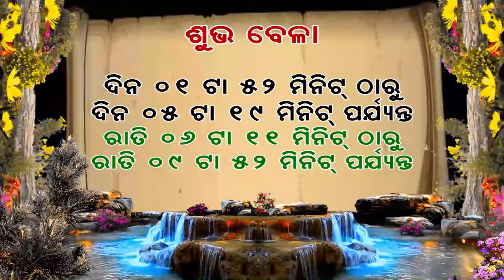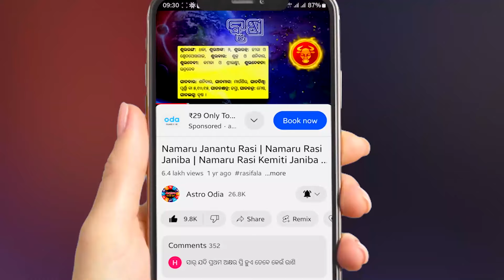Ajira Rasifala || 15 May 2024 || Ajira Rashifal || Rashifal Odia || Astro Odia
ajira rasifala
rasifala
odia rasi fala
odia rasifala today
rasifala odia
rasifala odia today
rashifal odia
aji ra rasifala
odia rashifal
oriya rashifal
rashiphala
rasifala today
dainika rashifala
today horoscope
ajira rashifala
ଆଜିର ରାଶିଫଳ ସମ୍ପୂର୍ଣ 12ଟି ରାଶିର ଭାଗ୍ୟ
ରାଶିଫଳ
astrologer debi prasad mohapatra
ଆଜିର ରାଶିଫଳ
Jashaswi pragyan
s bhakti
dtv rasifala
today odia horoscope
ajira rasifala prediction
ajira bhagya darshana
today's horoscope
ajira rashifal
rashifal
aaj ka rashifall
hajira rashifal
rasiphala odia
aaj ka rashifal odia
aaj rashifal
rashifal today
bhagya bhabisya today episode
today rashifal
ajay rashifal
odia rasifala
rasi phala
ajira rasifala in odia today
rashi phala
ajiro rasi folo odia
aji rashifal
ajir rashifal
hajra rashifal
bhagya bhabisya today episode live
bhagya bhavishya
kumbh rashi
rasiphala
rashifal video
rasi fala
agira rasiphala
ajira rashi
ajira rasifala odia today
ajira rasiphala
bhagya darshan
kali ka rashifal
kanya rashi
odia online
odia online channel
today rasifala
ajirarasiphala
ajiro rashifal
bhagya bhabisya
rashi pala
rashifal ajira
rasifal
rasifala ajira
ajira rashiphala
ajira rasi
ajirarasifala
akshara rashifal
bhagya bhavishya batao
bhagya rashi
hajira rashifal odia
horoscope
oriya bhajan
prarthana channel rashifal
prarthana tv
rashifal rashifal
ajira rasifal
ajit rashifal
akshara rashifal odia
dainik rashifal
hajir rashifal
hazrat rashifal jayanti rasifala today
jila rashifal
kalira rashifal
kanya rashifal
kumbh rashifal
odia calendar
odia kumbh rashi
2024 rasifala odia
odia rasifala 2024
sadhubani 2024
sindurer adhikar
aajirarasifala
aajira rashiphala
bhagya bhabisya today
prarthana channel
oriya rashifal
kali rashifal
prarthana
hero rashifal
prarthana rashifal
today rasiphala
prarthana live
sindurara adhikara
ajir rasifal
aaj ka rasifal odia
oriya rasifala
ajira episode
baya gita
bhagya
bhagya bhabisya
bhajan bhajan
dr jayanti mohapatra today rashifal
gita
gita odia
jayanti mohapatra ajira rasifala
jayanti mohapatra
astrology today
jayanti mohapatra rashifal
jayanti rashifal
knews odisha
odia bhajana
odia gita
odia online ajira rasifala
odia prarthana